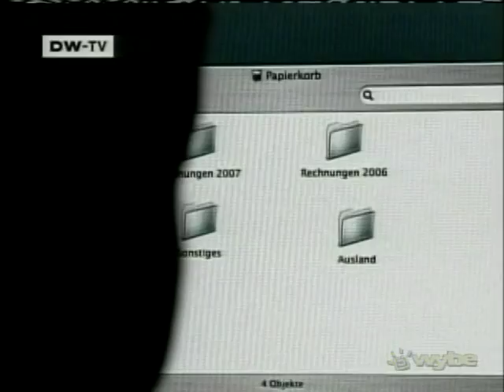Tax authorities buying stolen data to prosecute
International report on German Journal about how tax authorities in Germany, United Kingdom, and the United States are buying stolen data from insider informants to prosecute alleged tax evaders.